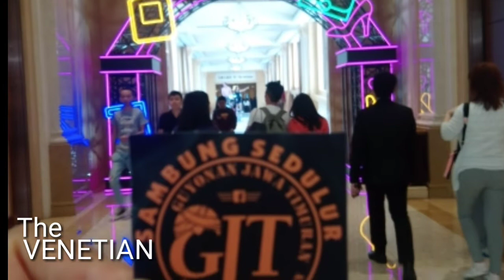MACAO the VENETIAN Sungai di dalam gedung bangunan megah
The VENETIAN
Tempat wisata yg indah dan unik, yg berada di negara macao